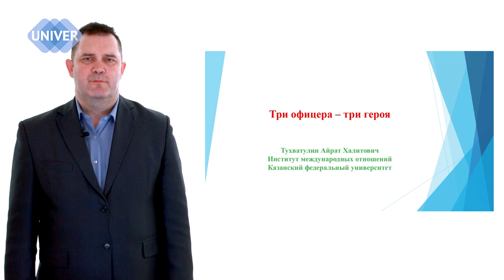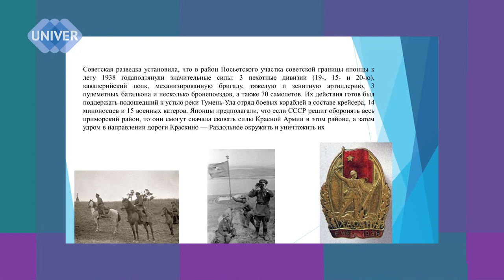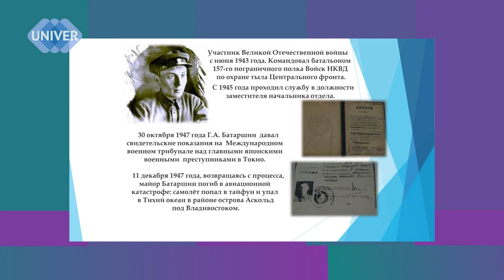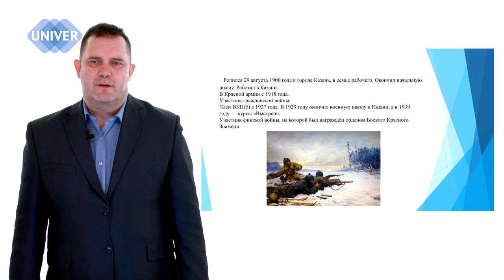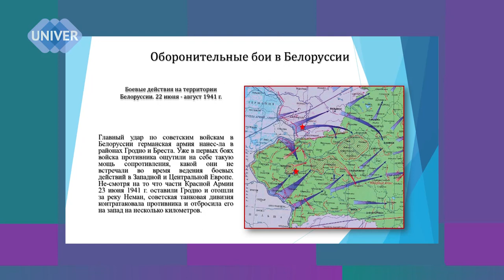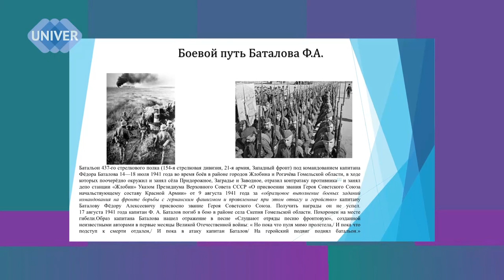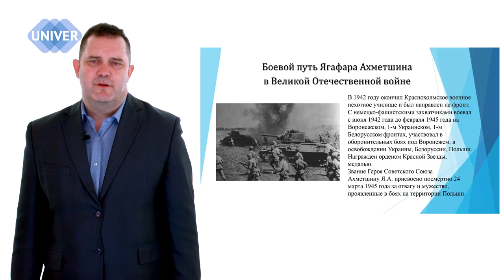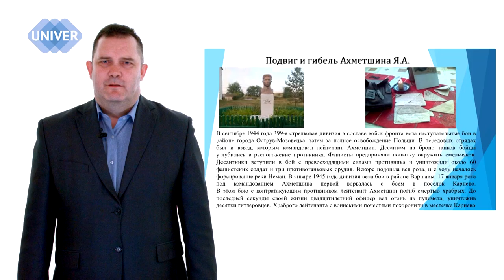ТРИ ОФИЦЕРА - ТРИ ГЕРОЯ. Айрат ТУХВАТУЛЛИН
Тема нового выпуска телепроекта ПРОСВЕТИТЕЛЬ посвящена трем офицерам - трем Героям Советского Союза - людям с абсолютно разными судьбами, но всех их сближали их подвиги на поле боя.

Тема лекции:
Три офицера - три героя

Спикер:
Айрат Халитович ТУХВАТУЛЛИН, кандидат исторических наук, доцент кафедры исторического и обществоведческого образования Высшей школы международных отношений и мировой истории Института международных отношений КФУ

00:39 - жизнь и подвиг Батаршина Гильфана Абубекировича
11:10 - боевой путь и подвиг Баталова Федора Алексеевича
22:29 - подвиг Героя Советского Союза Ахметшина Ягафара Ахметовича